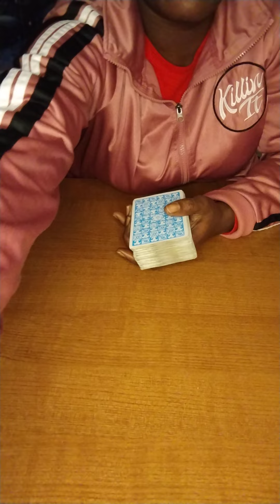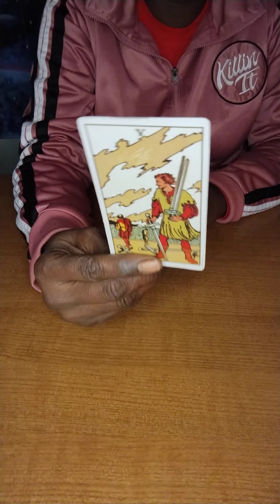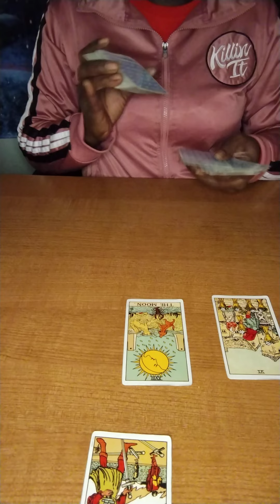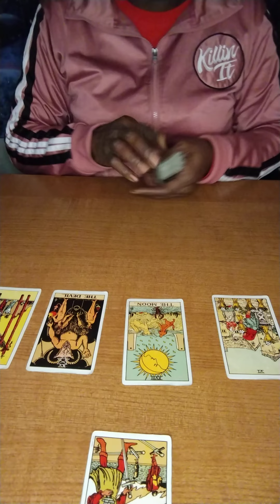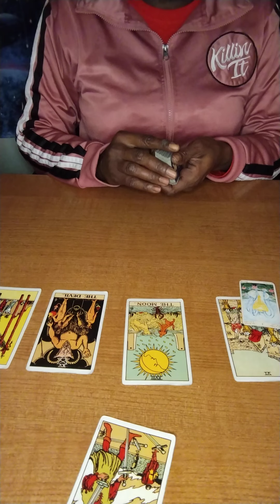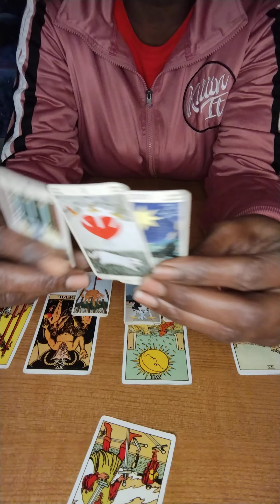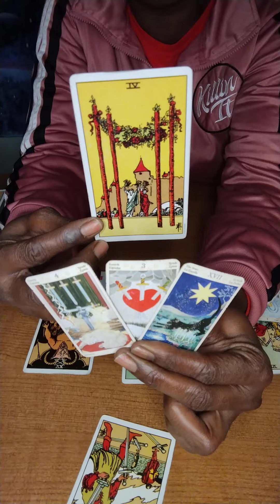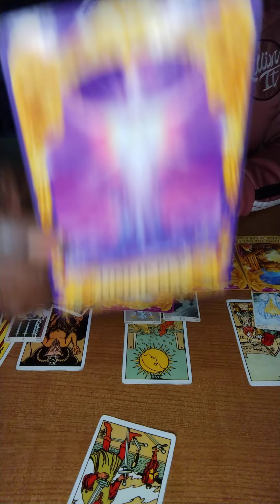ARIES WEEKLY : OFFER OF LOVE FROM AN EX, BUT YOU CAN'T FORGET THE PAIN. BETTER COMING 2021/12/27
Welcome to Scorpio Tiger Tarot! Thank you so much for stopping by my channel!
I am a Scorpio with Aries rising. My Sun Sign is Scorpio & my Chinese Sign is Tiger, hence the name of this channel.
This is my very first video upload!!! I'm excited! And a little nervous, as you will see in the video. Tongue tied, calling the wrong cards...lol I think it's healthy to be human. I posted this anyway because we all have to start somewhere. Nobody's perfect. Also, the message was still delivered.
So if you're watching this and scared to start something, just START! It will all work out.

I will be putting out videos as I'm directed by my Guides. I hope that I am able to help those who seek a clear understanding of what's going on in their lives and how the planets effects Us All.

Be kind and respectful when commenting. I know where the block button is located.
*IT TOOK 7 HOURS TO UPLOAD THIS 20 MINUTE VIDEO. Internet speed fine. Nothing else running on the wifi, uploaded 1040p, I don't know.

If you or someone you know is in crisis, please call 911, go to the nearest emergency room, call 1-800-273-TALK (8255) to reach a 24-hour crisis center, or text MHA to 741741 at the Crisis Text Line.

Trained crisis workers will listen to you and direct you to the resources you need.